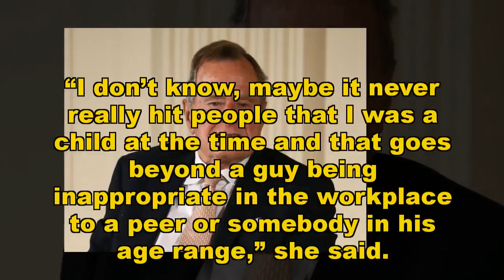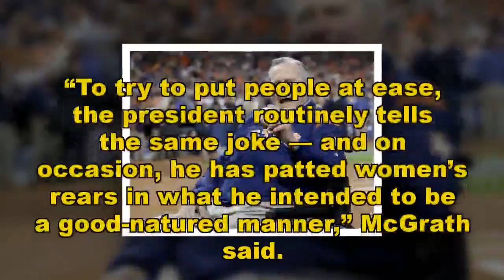Bush Snr ‘groped 16-year-old’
FORMER US President George H.W. Bush has been accused of sexually assaulting a teenage girl during a photo opportunity in 2003.